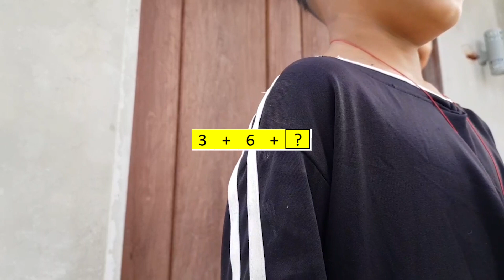ទាយលេខបង្កើនប្រាជ្ញា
Thank you all for coming to Channel Kevin's Rural Life. Chanel We will show you about life and entertainment.